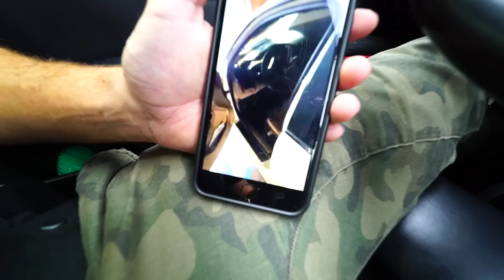I GOT SPONSORED BY NIKE!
mic on the camera
my point and shoot
my backpack
i got sponsored by nike! such a blessing